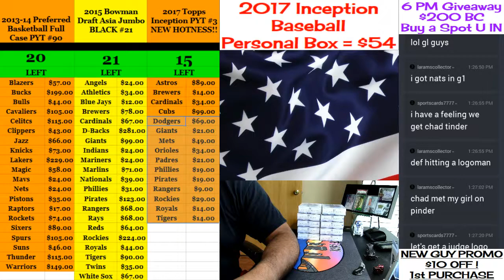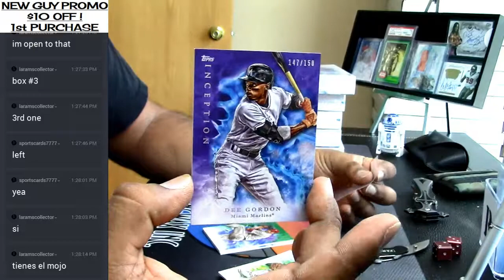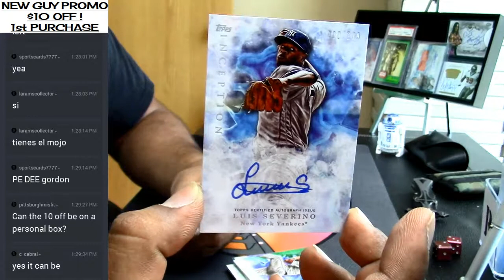2017 Topps Inception Baseball Personal Box #3 05 20 2017